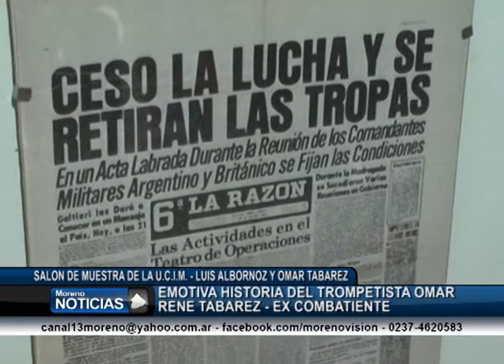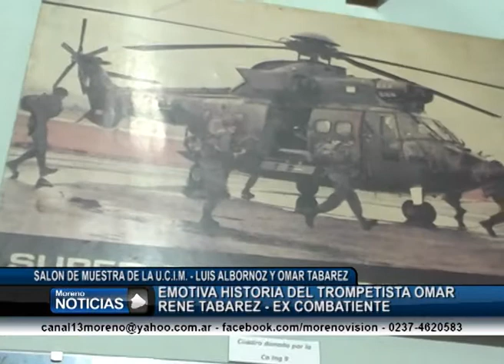Emotiva historia del trompetista y veterano de Guerra Omar Tabárez 2